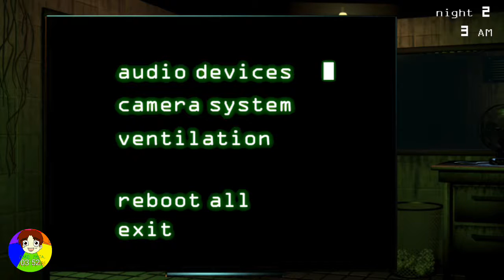I died 🙁 fnaf 3 demo episode 2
Well I died this time

Posted :February 23rd 2017